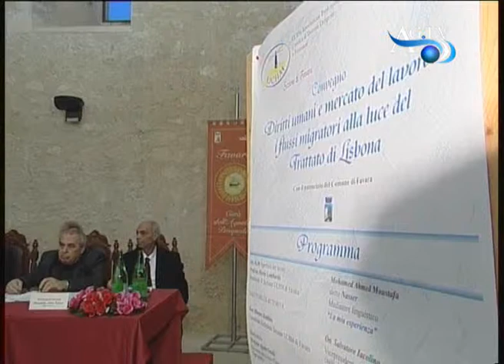Convegno a Favara Uciim su flussi migratori AGTV 29-01-2011.wmv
Convegno a Favara Uciim su flussi migratori AGTV 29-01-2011